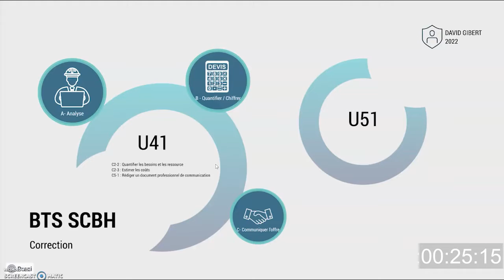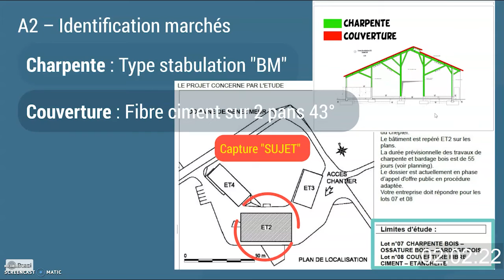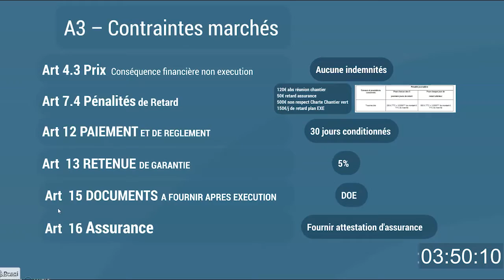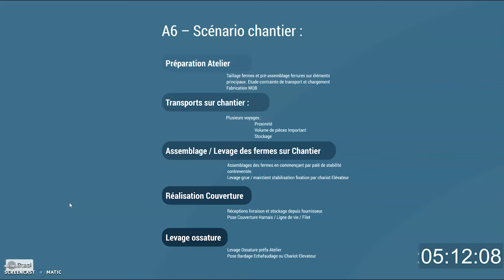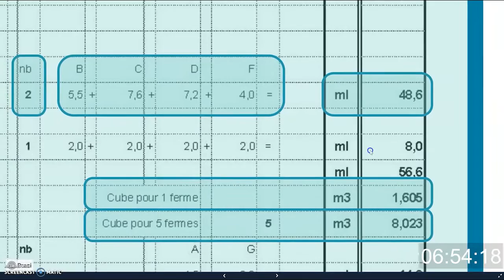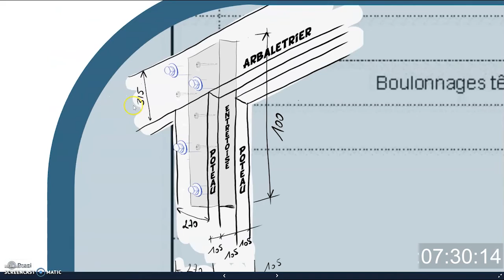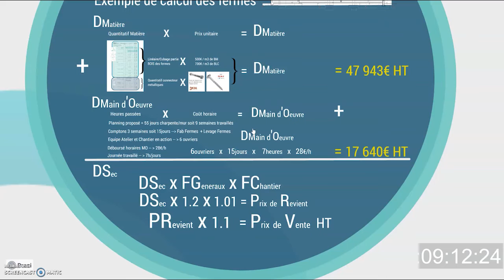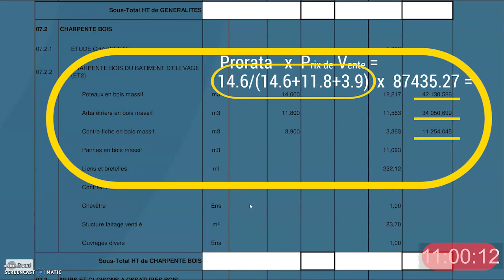Epreuve U41 BTS SCBH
Bonjour,
J'ai essayé, dans cette correction, de me mettre en situation d'élève en présentant sous la contrainte de timing de 10minutes pour répondre à l'épreuve U41 du BTS SCBH (système constructif bois et habitat).